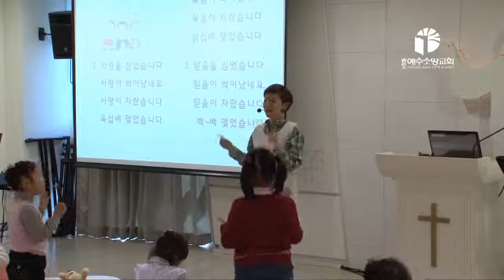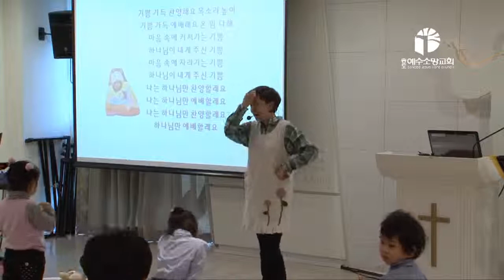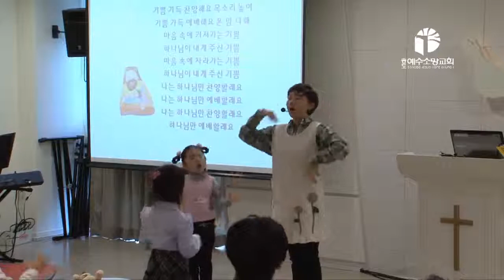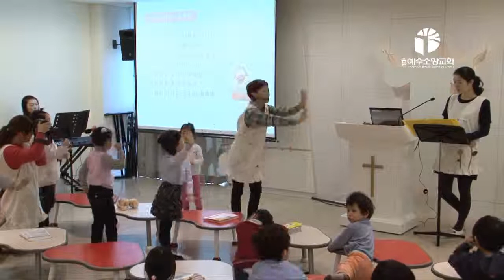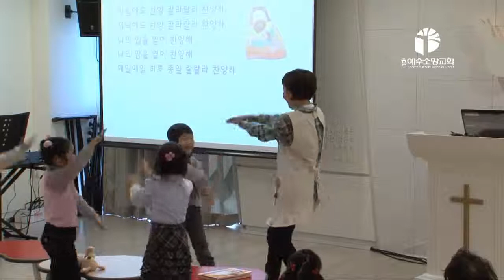[송도예수소망교회 / 유치부] 2011년 2월 13일 찬양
2011년 2월 13일 찬양